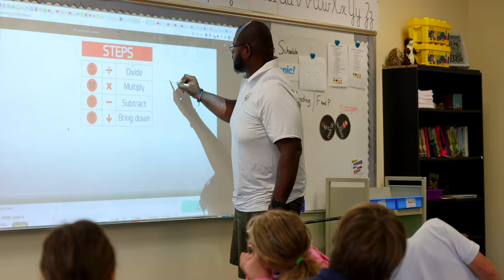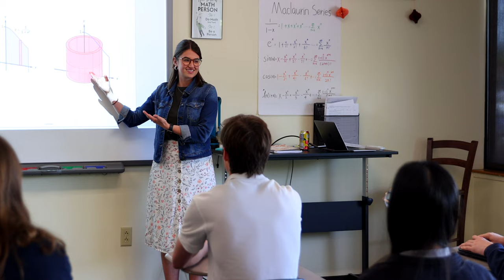Realizing Mathematical Potential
At CCS, we know our students, and we’re eager to help students reach their full potential. Listen as Lower School Academic Dean Jamie Sims shares how teachers monitor academic growth and use tools in our curriculum to ensure students are both consistently challenged and prepared to succeed in upper level math courses. Hear from Capps Brown (‘23), a CCS lifer and National Merit Commended Scholar, about how he benefited from accelerated math instruction, which prepared him to take AP Calculus BC in high school.